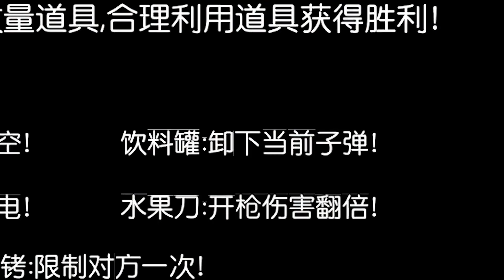蛋仔派對：浪哥情人節沒送禮物？ 這下有好戲看了！